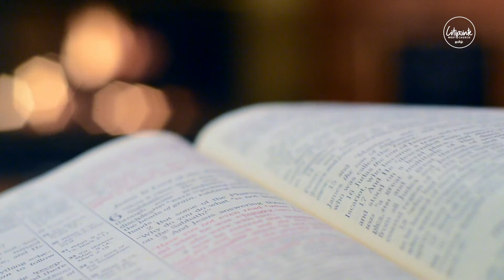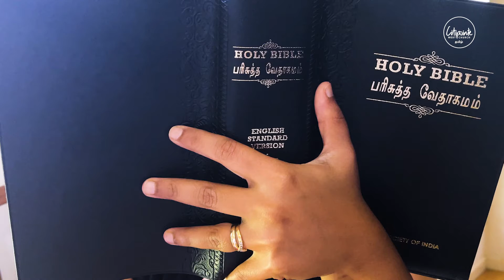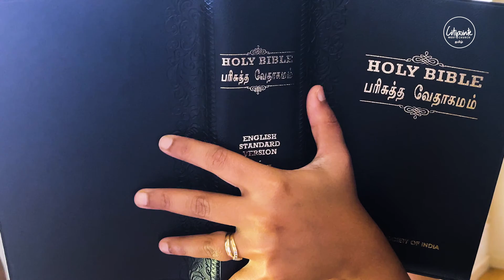கர்த்தர் விசாரிக்கிற தேசம்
அது உன் தேவனாகிய கர்த்தர் விசாரிக்கிற தேசம், வருஷத்தின் துவக்கமுதல் வருஷத்தின் முடிவுமட்டும் எப்பொழுதும் உன் தேவனாகிய கர்த்தரின் கண்கள் அதின்மேல் வைக்கப்பட்டிருக்கும்.
உபாகமம் : 11:12
Tamil Devotional